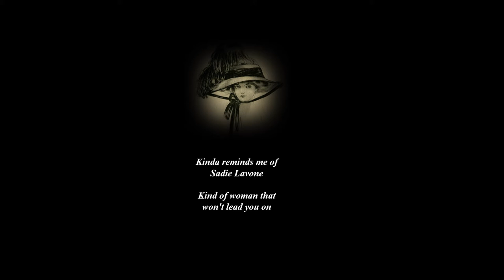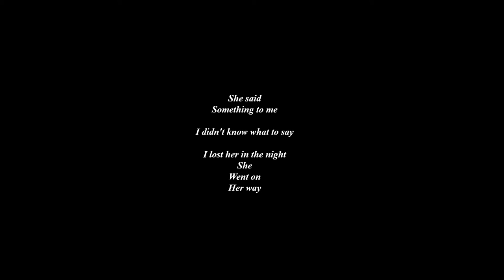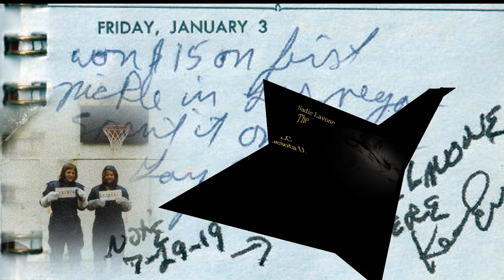Sadie Lavone The C.A. Quintet 1973 studio recording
The song Sadie Lavone was written in 1968 but not recorded until 1973 .The story behind the writing and the recording is as follows.  Three of the original C.A. Quintet members got back together just to record this song.  At the time we were playing in separate bands in Minnesota.  Back in 1968 Doug Reynolds (original member) got drafted into the marines and had to go to boot camp in California. Unfortunately  for Doug and fortunately for me,  he bought a car just before he left and needed someone to drive his brand new cherry red 1969 Chevy  from Minnesota to California.

I only know the details of all of this because someone gave me a little diary for Christmas and I took a few notes that week. That was the only time ever tried to keep a diary .. as I didn't have time ...  I was too busy living.

I left Minnesota for California on January 1st 1969 (after playing the night before on New Years Eve) and I  made to Las Vegas on January 3rd.

I would have gotten there sooner but I got a speeding ticket in Nebraska doing over 100 mph. It cost me most of the cash I had as I they made me pay the fine before they would let me go.  We didn't have credit cards in those days. ( fortunately)

I had never been to Las Vegas before so I stopping at a downtown casino and hit the jackpot with the very first coin I put in the slot machine... truthfully...  I decided that I couldn’t top that, so I took the money and went to a bar.

That is where I saw the most beautiful lady singing on stage. I was sure she was Sadie Lavone …
I was sure she was the woman that I had been looking for all my (short) life. Just for a moment our eyes met, we smiled at each other and we fell in love  …  well at least I did

So, I hit the "jackpot" twice that night and the next day while driving the rest of the way to California  I wrote this song. As soon as I got to Doug’s place I played this song to take his mind off of the scratches I put in his car.

So  this was recorded in Minneapolis Minnesota in1972  and as I mentioned, Doug Reynolds and Tom Pohling were playing with other groups and I was playing six nights a week with a group called Gangbusters at a club called the Crystal Mist in Maplewood Minnesota.

For this occasion, several members of Gangbusters joined us John Chichila, Kent Appledorn. Daryl Litchy, Brad Eagan and a trombone player who Brad knew and to whom I apologize to as I have forgotten his name. Doug Reynolds sang harmony and Bill Franze of the Olivers, played bass guitar.

Luckily, I was able to locate Tom Pohling to play electric guitar. It was somewhat difficult as Tom had recently gone on a drinking binge and had lost his car. He had no idea where it was and had been looking for it for several weeks. I insisted he come and record and that he could look for his car later.

Sadie Lavone was first "set free" on the1995 Trip Thru Hell Album CD on Sundazed Records.

But the story continues to this day still sailing the seas on a ship that sails only in his mind and goes off course at times..  searching for Sadie Lavone

... let me know if you spot her.
 If you would like to own your own copy of our Trip Thru Hell Album/CD they can be found at